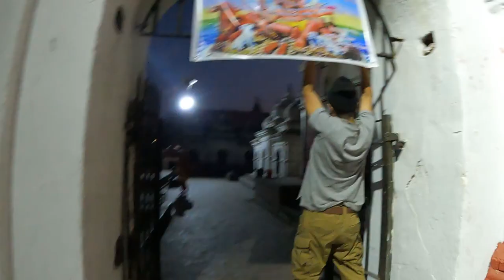Mystical Encounter at The Most Sacred Place in Nepal 🇳🇵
Pashupatinath Temple is revered as one of the most important & secret holy pilgrimages sites for Hindu devotees all around the world and is the oldest Hindu temple in Kathmandu, with an existence dating back as early as 400 CE and is a gateway to the afterlife ...

Antyesti literally means "last sacrifice" and refers to the funeral rites for the dead in Hinduism, and celebrating death in Hindu culture is the final Samskara (right of passage) in a series of traditional life cycles.

Hindus beleieve these lifecycles last for eternity!

In this video you will get a real taste of Nepali culture, sit back, relax and hit the play button!